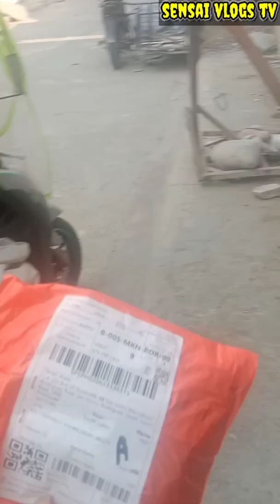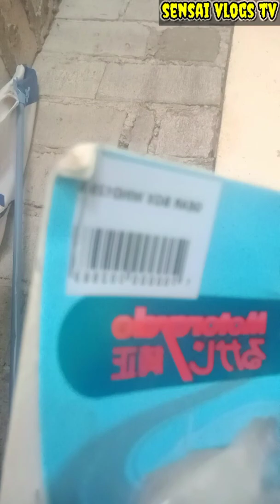MALING GEAR BOX NG WIND 125 SA SHOPEE!!!!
kala q Tama na kaso ndi pla sya kasya may naka lagay nmn na pang wind 125 pero parang uala nmn ganito sa wins 125 meron ba?